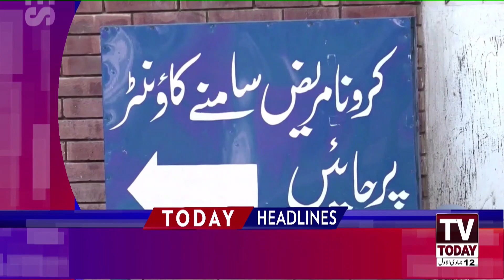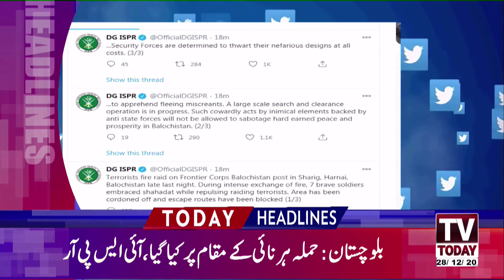03:00 PM | LATEST NEWS HEADLINES | 28 DECEMBER 2020 | TV TODAY